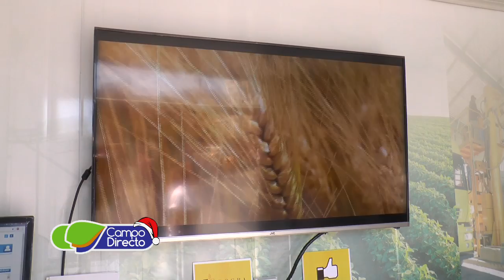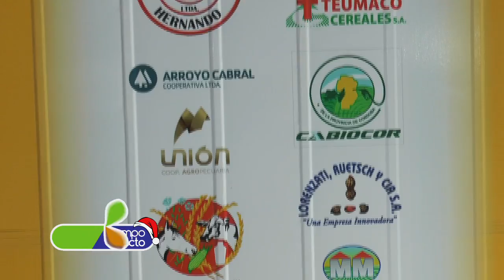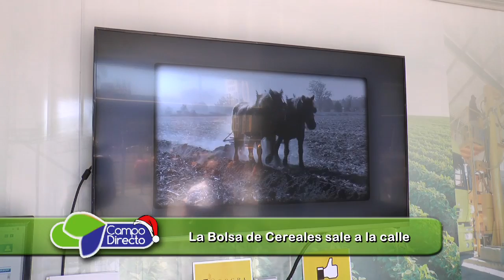La Bolsa de Cereales sale a la calle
Ana Clara Rho
Comunicaciones Bolsa de Cereales de Córdoba